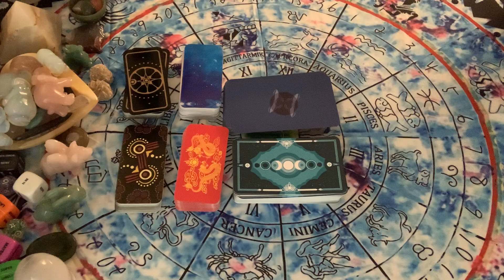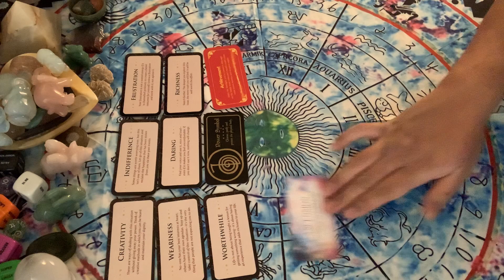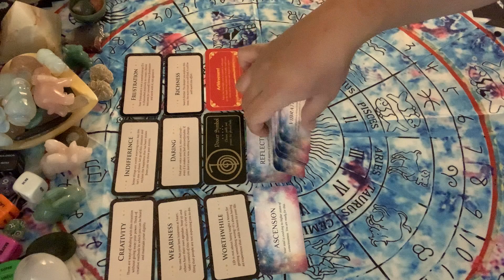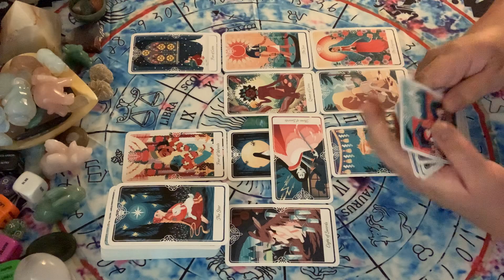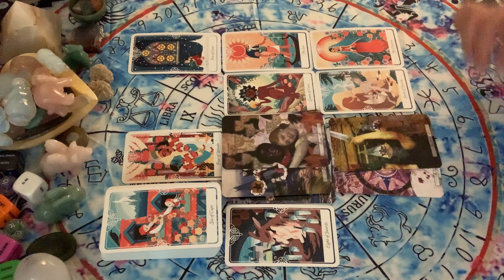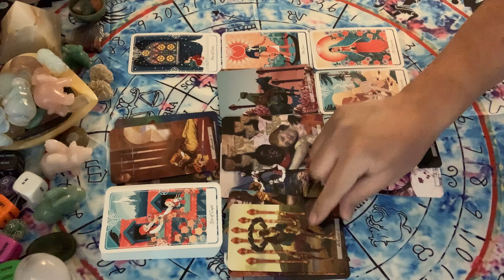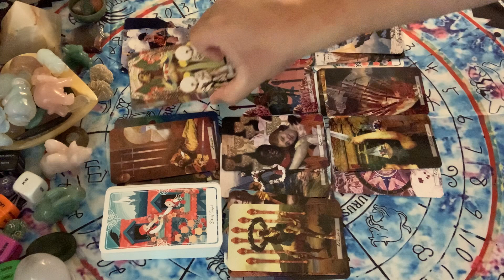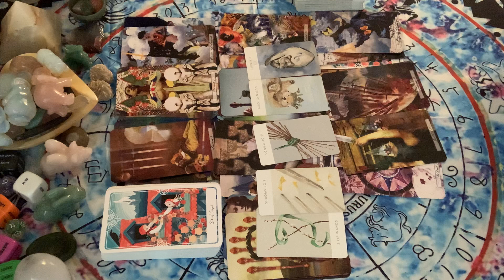Virgo November 2020 Reading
The Animal Wisdom Tarot by Dawn Brunke, illustrated by Ola Liola, Cisco Books

Everyday Witch Tarot by Deborah Blake, art by Elizabeth Alba, Llewellyn Books

Steampunk Tarot by Barbara Moore, illustrated by Aly Fell, Llewellyn Books

The Wonderland Tarot by Chris Abbey & Morgana Abbey, US Game Systems, Inc

The Halloween Tarot by Kipling West, US Game Systems, Inc

Tarot of the Divine by Yoshi Yoshitani, Clarkson Potter/Publishers

The Uncommon Tarot by Shaheen Miro & Theresa Reed, Weiser Books and Red Wheel

Fairy Tale Lenormand by Arwen Lynch, Artwork by Lisa Hunt, US Games Systems, Inc

Tea Leaf Fortune Cards by Rae Hepburn, illustrated by Shawna Alexander, US Games Systems, Inc

Queen of the Moon Oracle by Stacy Demarco, Rockpool Publishing

Earth Magic Oracle Cards by Steven D. Farmer, Hay House

Making Magick by Priestess Moon, Rockpool Publishing

Star Seed by Naria Anastarsia, Rockpool Publishing

Aboriginal Dreaming Totems by Mel Brown, Rockpool Publishing

Fortune Cookies by Sharia Star, Rockpool Publishing

Astrological Oracle Cards by Lunaea Weatherstone, Artwork by Antonella Castelli, Los Scarabeo